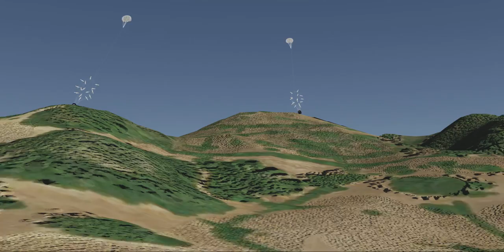Kite Turbine farm flythrough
A fly through tour of what a kite turbine farm might look like.
Much smoother than the last video.  Took a full day to render.
This is how we propose to get more energy dense deployment of airborne wind energy systems, and cheaper cleaner energy too.
Start sharing